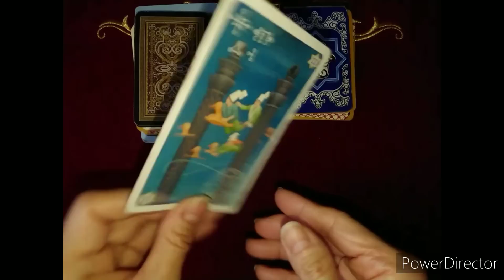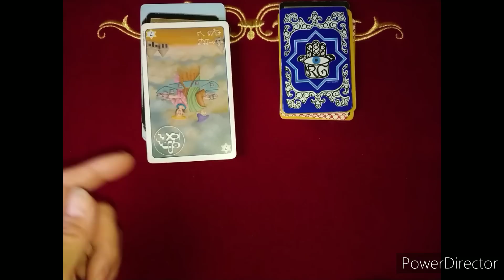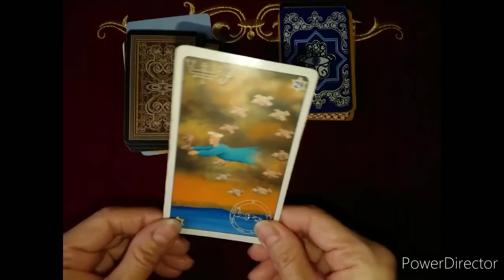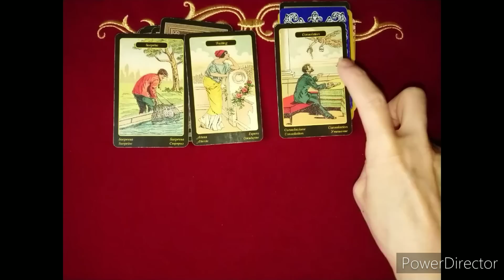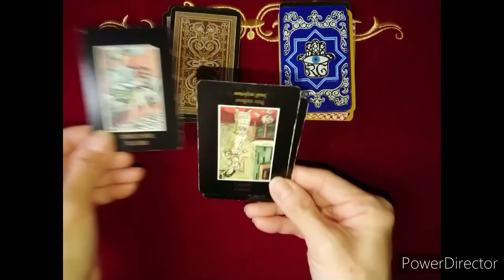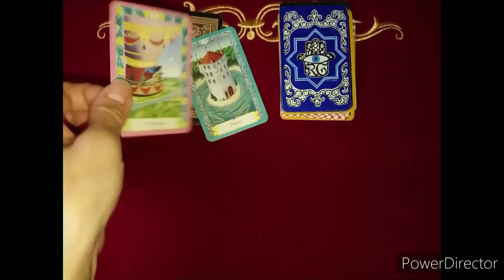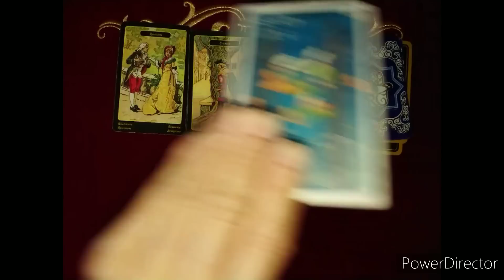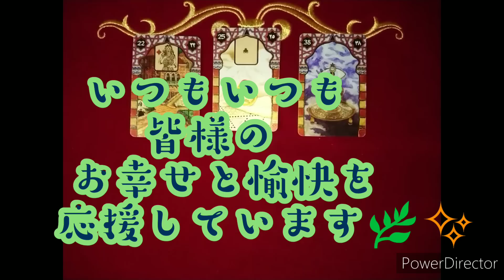《天皇家から あ宮家へ 皇統移動されるか❓》❇️視てみましょう❇️オラクルカードリーディング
イマンです✴️
👍、 コメント、リクエストを

１番近いのです🙇